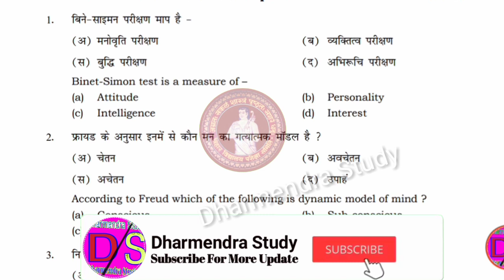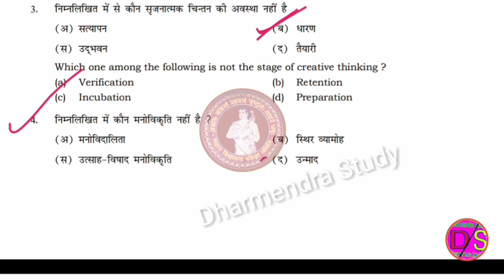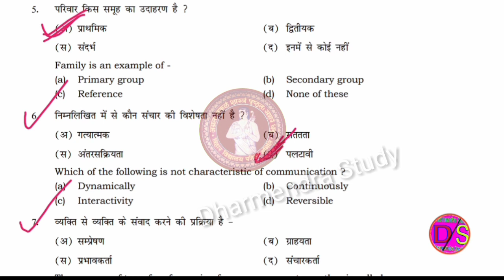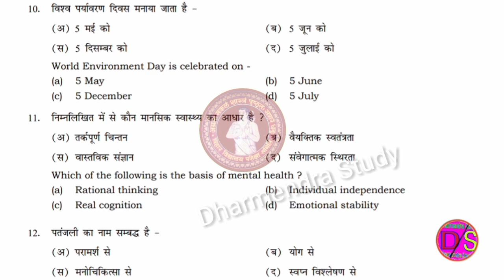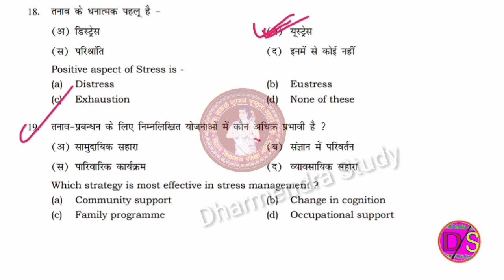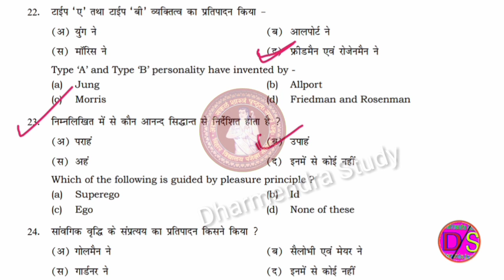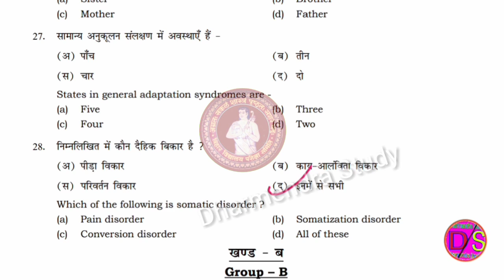Psychology 12th important objective Question 2020|Set-2|Psychology vvi objective Question 2020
About This Video:
Bihar board model paper solution
Bihar board model paper Objective Question Answer 2020

Hello
About This video:
दोस्तों

Dharmendrastudy
DharmendraStudy